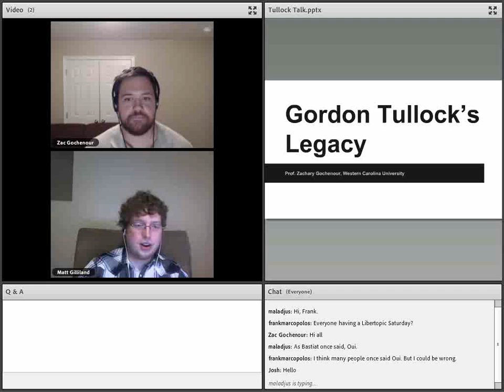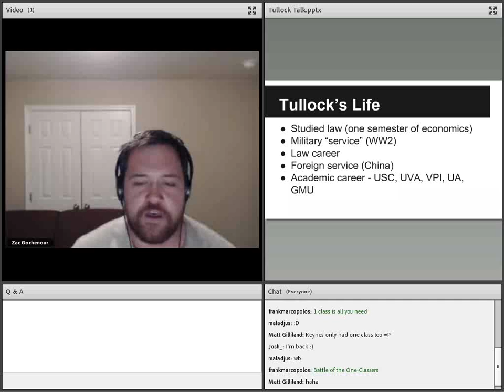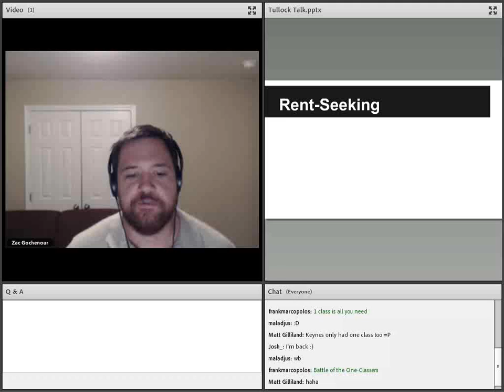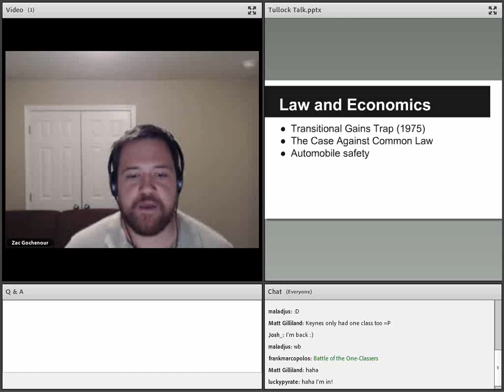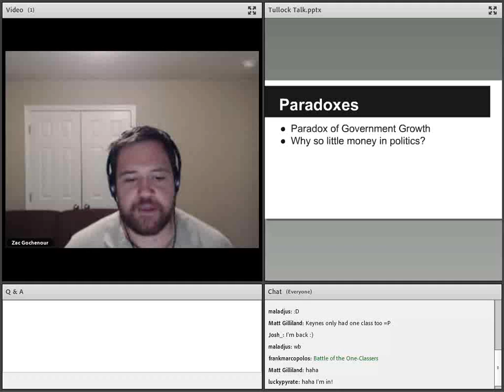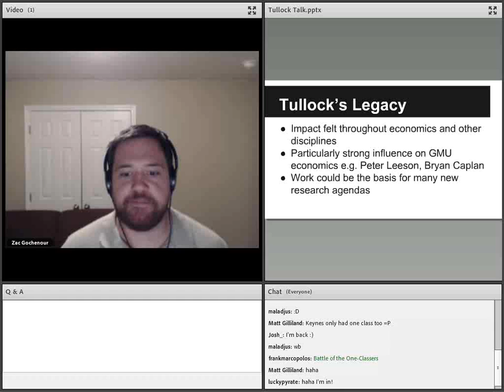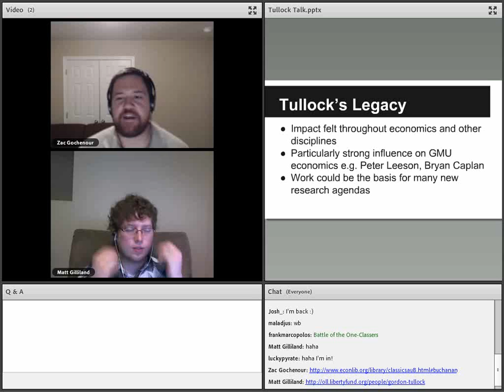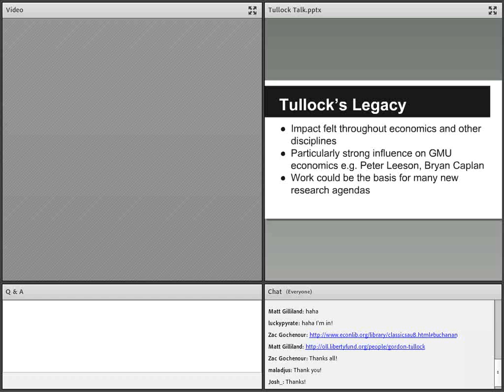The Legacy of Gordon Tullock with Zac Gochenour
Gordon Tullock, who passed away in November at the age of 92, was a giant of economic thought. Though he inspired many liberty-lovers with his work in Public Choice theory, his effect can be seen widely even among mainstream economists and political scientists, and few have deserved the Nobel as much as he. Professor Zac Gochenour speaks on Tullock's legacy and ideas.